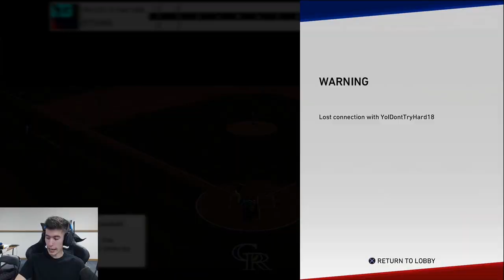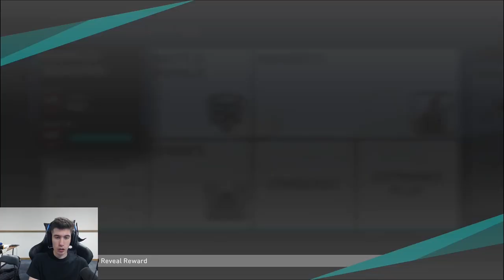CAN I WIN WITH THE WORST POSSIBLE TEAM? PLAYING TOP PLAYER IN WORLD! MLB The Show 19 Diamond Dynasty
-PERKS
      *Instagram and Twitter Follows